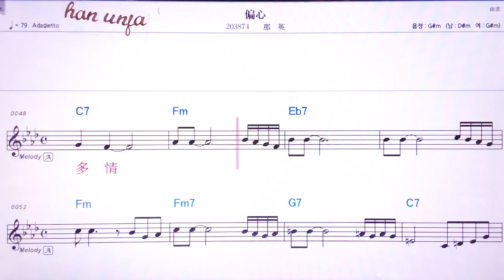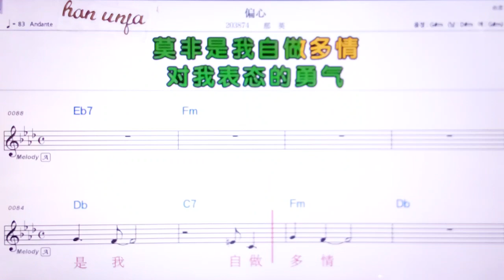💖피앤씬/나잉 👍MR,유투브 노래방, 가라오케, 악보, 코드, 가사 ,Karaoke,반주